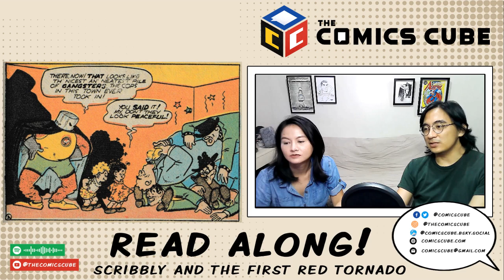The Red Tornado Read-Through: The First Appearance of Ma Hunkel!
Join Mini and Duy as we read through the first appearance of Ma Hunkel, The Red Tornado, by Sheldon Mayer, from The Smithsonian Book of Comic-Book Comics!

Host: Duy Tano
Graphics: The Lemon Badger (@thelemonbadger on Instagram)
Theme Song: Kai B